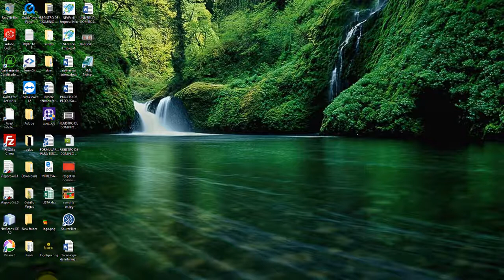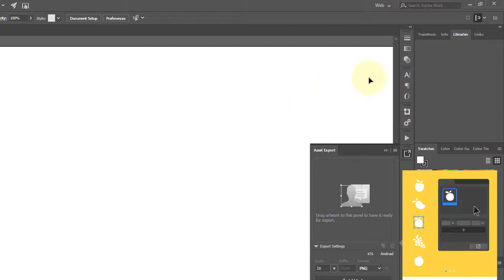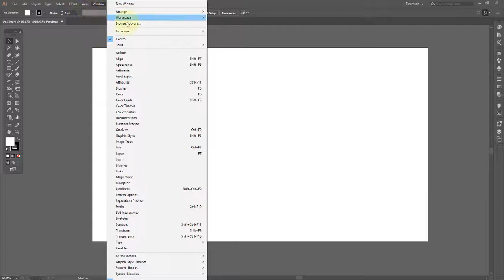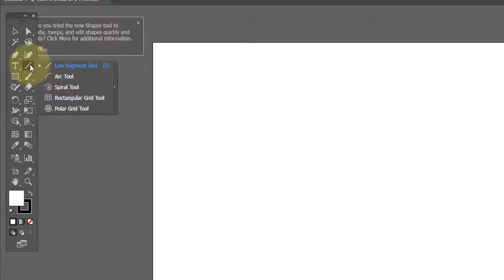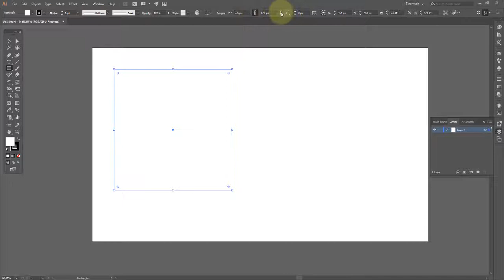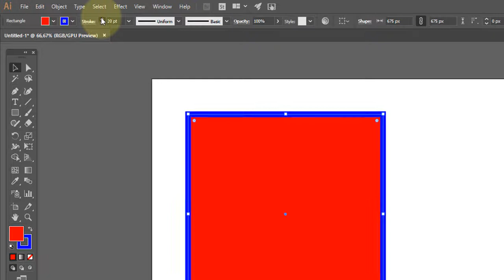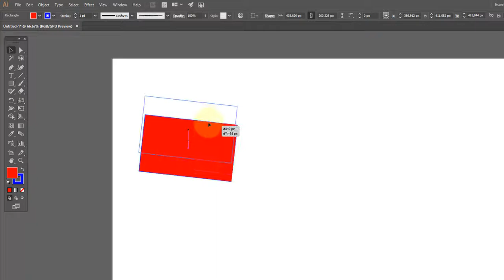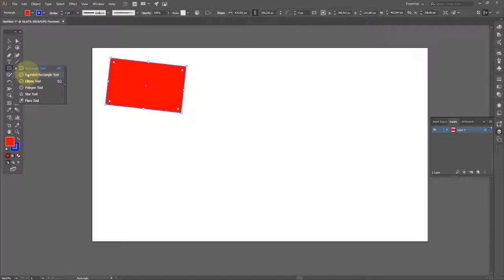Adobe illustrator Aula 03 Ferramentas básicas Copiar Colar e duplicar OK